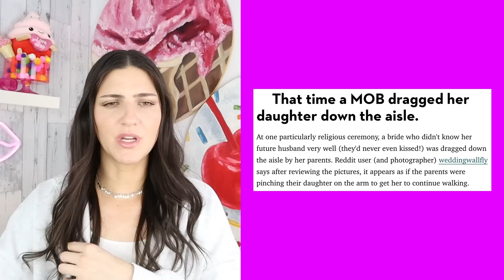Entitled Mother-In-Laws That Ruined The Wedding😠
These entitled people just so happen to be a brides mother in law, and they turned into entitled Karens on their wedding day. We're used to seeing bridezillas and wedding fails but these reddit stories might be the worst. 💒